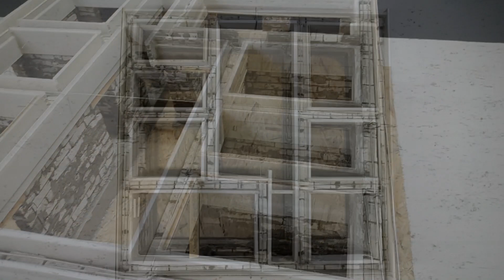КЛАДКА Мини Кирпичей (часть-3)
Строительство мини дома часть-3..

Construction of a mini house part-3 ..